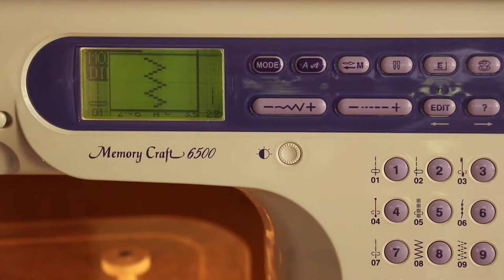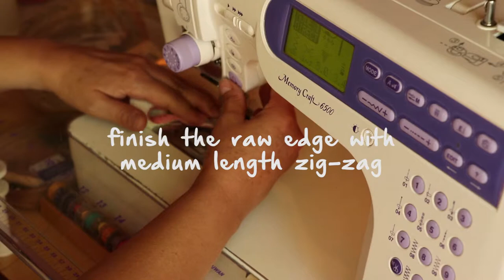Sewing Doll Underwear with Knits | fast and easy with a one-piece pattern, free PDF.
This is the fast-paced version of my step-by-step photo tutorial on sewing doll underwear.